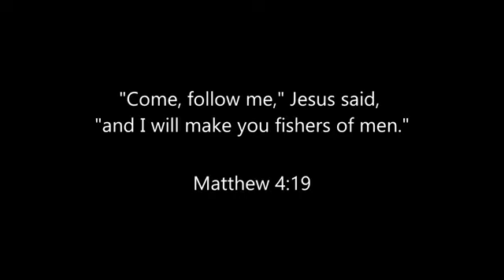FISHERS OF MEN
Video from 𝐋𝐢𝐣𝐨𝐢𝐜𝐞 𝐁𝐚𝐛𝐮